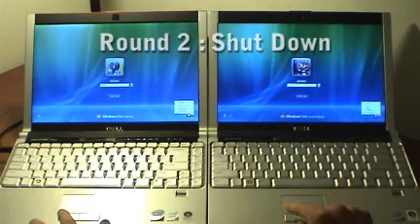Dell XPS : SSD vs HDD : solid state drive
I had my hands on two XPS laptops and did a quick video to show the difference. Red laptop is my XPS that I use daily. Black one arrived from Dell and I uninstalled bloatware before making the video. Note: (Dont' come back and say I forgot to do this and that, it is not meant to be an official benchmark).